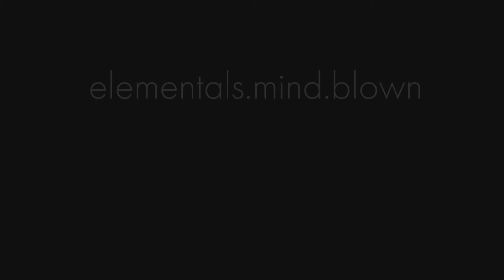elementals.mind.blown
AER  feels like breath; TERRA is solid yet fertile; IGNUS is unstable and volatile; AQUA is powerful and ever-changing. Through reflection and distortion, a circular meditation develops. Music by Caress Johnson Brown.
This video has been chosen by the Los Angeles Art Association for its show "Mulitple Feeds."
Gallery 825 in Los Angeles - April 6 through May 3, 2019.